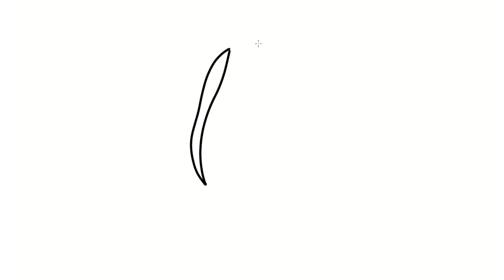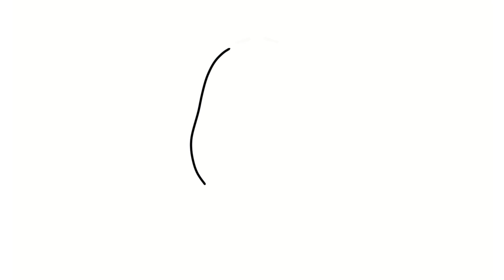Drawing a donkey in a very easy and simple step-by-step way for beginners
Learning to draw: 10 steps to reach a professional level

Are you looking for a way to learn drawing and develop your skills in this field Here are 10 important steps to help you reach a professional level in the art of drawing.

1. Praise your abilities and reserve the exclusion of negative criticism:
Before starting this journey, praise yourself for what talent and drawing abilities you have. Become a creator who challenges oneself to develop and improve skills instead of indulging in negative criticism.

2. Acquisition of basic knowledge:
Learn the basics in drawing such as proportions, shadow, light and dimensions. Apply these basic concepts in your drawings and practice improving them.

3. Choose artists for inspiration:
Find well-known artists in the field of painting and use their works as a source of inspiration. Study their methods and techniques and try to apply them in your own works of art.

4. Do daily training:
Be sure to practice drawing regularly, even if for short periods. This will help improve your skills and increase your drawing routine.

5. Join the painting community:
Join your local drawing community, sign up for educational courses or workshops. You will get to know other people with the same interests and the opportunity to exchange experiences and knowledge.

6. Do drawing exercises:
Perform daily exercises to improve your drawing skills. Start with simple exercises and get more challenging over time. These exercises help to effectively develop and strengthen your skills.

7. Use various techniques:
Take an exam and test different painting techniques, such as purlin, watercolor, and charcoal. Experiment with new methods and tools to expand your capabilities and add variety to your business.

8. Develop your own technique:
Try to develop your own artistic style that characterizes your works. Be bold in experimenting and find unique artistic ways that reflect your personality and artistic vision.

9. Try to innovate:
Don't be afraid to innovate and innovate in your drawings. Use new ideas and express your artistic vision uniquely and creatively.

10. Enjoy the process:
Do not forget to enjoy the drawing process itself. Respect quiet times and be comfortable while creating. This will reflect on your works and make them more beautiful.

By following these steps, you will be on the right track to develop your drawing skills and reach a professional level. Enjoy the journey and be persistent in constantly improving yourself as an artist.